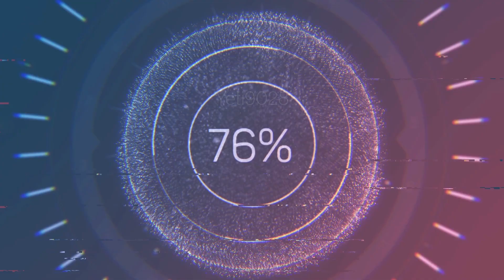Sestri Ponente Dockyard / Astillero (PTS)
Construcción del crucero pesado Miguelangel en el puerto Sestri Ponente para la temporada de Navidad, cada fase individual tiene un costo de 1750 doblones y los Paquetes para completar el barco cuestan 6000 doblones para 5 fases y/o 10,000 doblones por 10 fases para que se construya mas rapido. Esto es en el Servidor de Prueba Publica.  / This is the construction for heavy cruiser Michaelangelo in the Sestri Ponente Dockyard for the yearly Christmas dockyard event, each phase costs 1750 doubloons. The cost of the Starter packs are 6000 doubloons for the minimum which is 5 phases and/or 10,000 doubloons for the fast construction pack. This is on the Public Test Server

I do not own the rights of the song that shows up in the intro for the video and the link for the song can be found below:Track: Science Blaster cover from Nirre in: Game Theory Composer: SpellingPhailer Theory Theme / Science Blaster Cover (ft. Acid Usagi) // Nirre